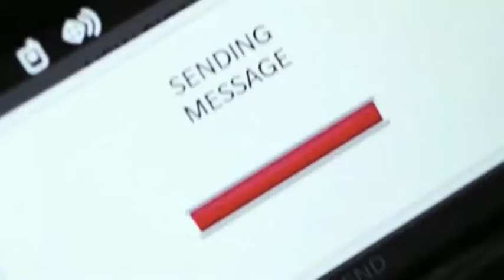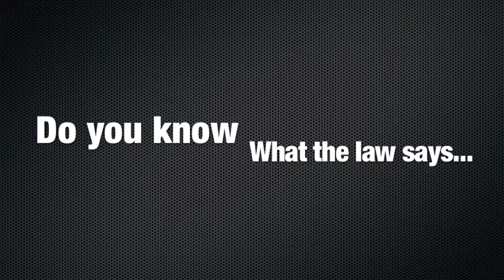DCC Movie Final.m4v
Teaser video for our Digital Citizenship Community Campaign.